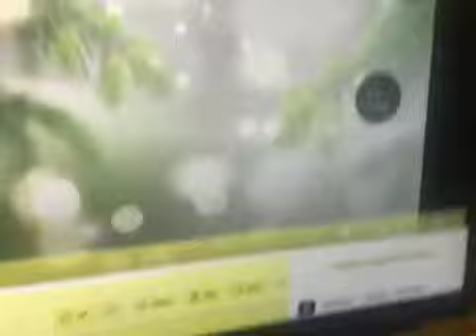Gil Moss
I Love Gil Moss Getting Excited Garfield Ride